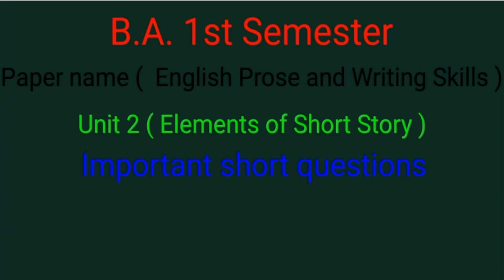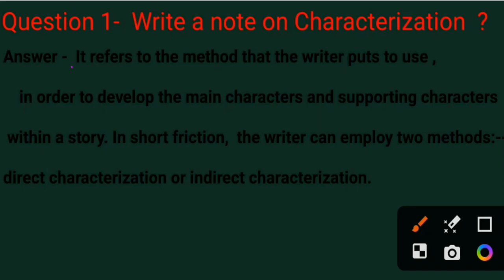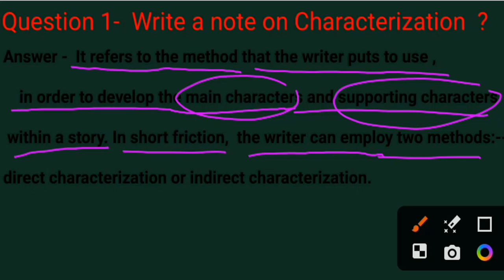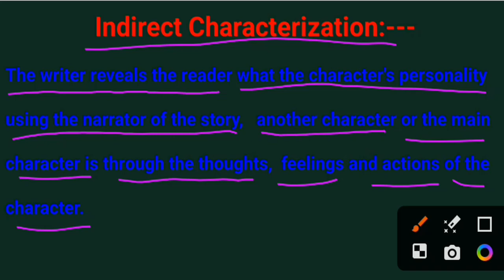Characterization/ Direct Characterization/ Indirect Characterization/ BA 1st Semester/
Friends, today I am going to discuss the most important short question of unit 2( elements of short story) from BA 1st semester.
Friends, today I am going to cover the part 1 of this video, and very soon, I will provide you the 2nd part of unit 2.